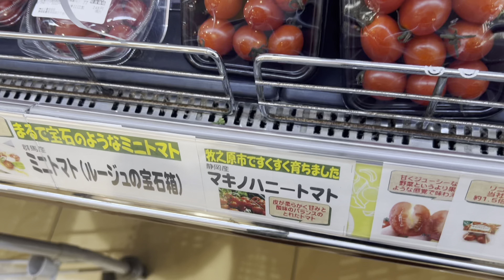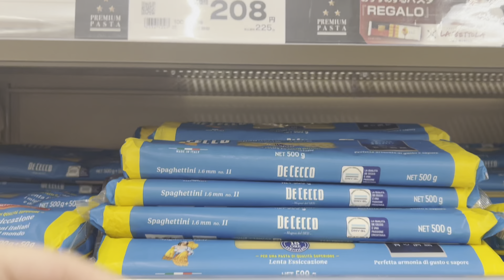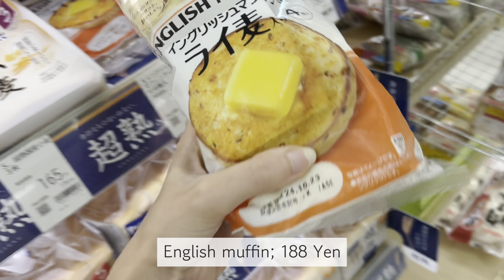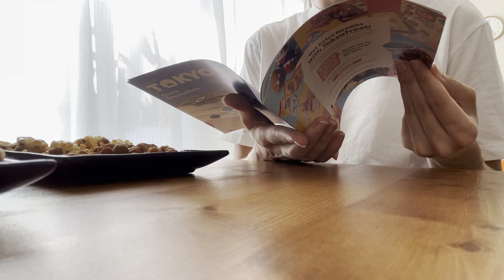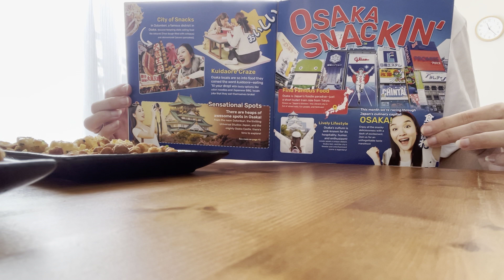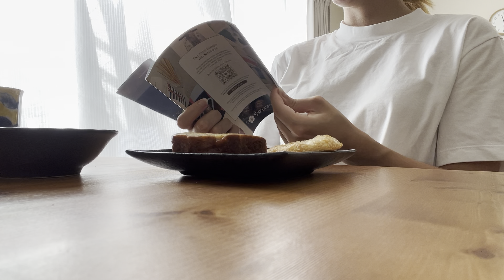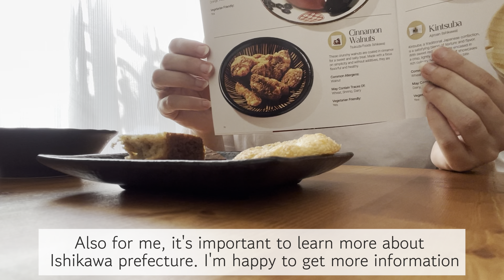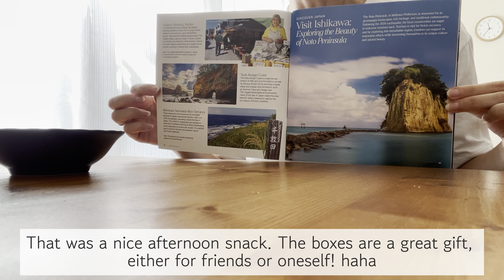🇯🇵 Grocery Shopping in JAPAN | With Prices | Japanese Autumn Cooking | Sweet Potato Curry, Snacks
This month's boxes are available until November 15.

Here's a day in my Japanese life! ❤️

Come with me to a Japanese supermarket where I buy ingredients for my Japanese homecooking and buy healthy, fresh and seasonal ingredients. 😊

Conversion rates:
🇺🇸 100 Yen = 0,66 US Dollar
🇪🇺 100 Yen = 0,61 Euro

This time I'm also trying a lot of authentic Japanese snacks! Popular and uncommon ones – it was a feast! 🍘

I'm also cooking an autumn inspired dish, sweet potato curry. 🍠🍛

I hope you find this video enjoyable.

Coffee Equipment
☕️ DeLonghi Coffee Machine
☕️ DeLonghi Grinder
☕️ Home Barista Set

Kira